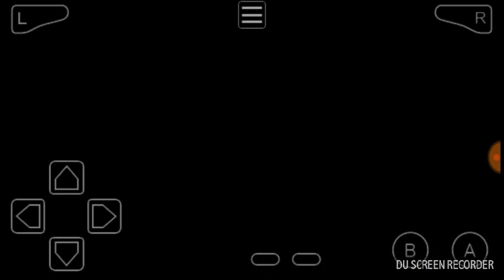Pokemon Nameless FireRed: Defeated Elite Four Lorelei